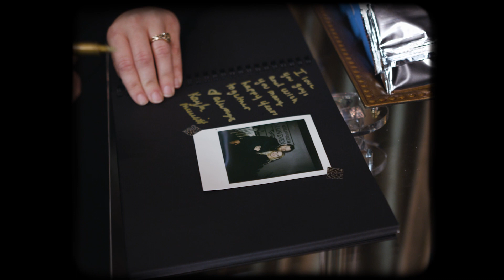The Murrah's Main Event Wedding Footage